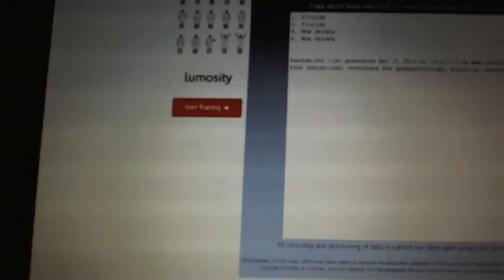C&C #2678 Multi Randoms